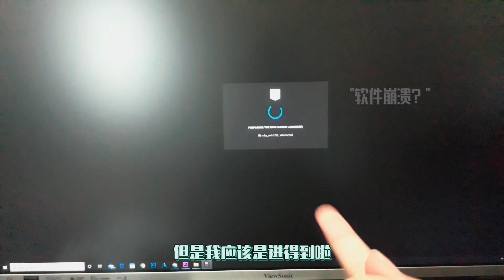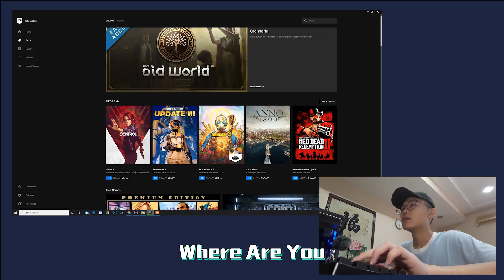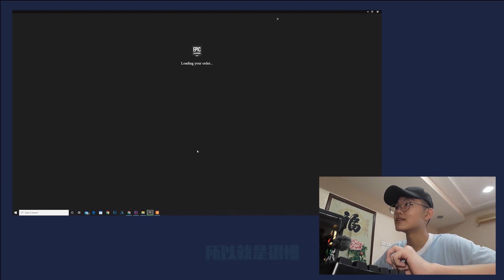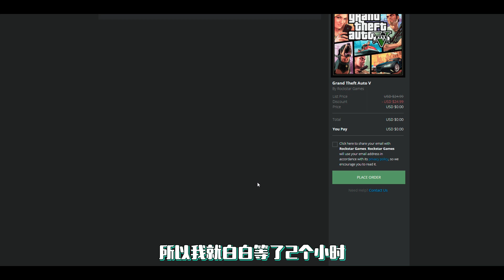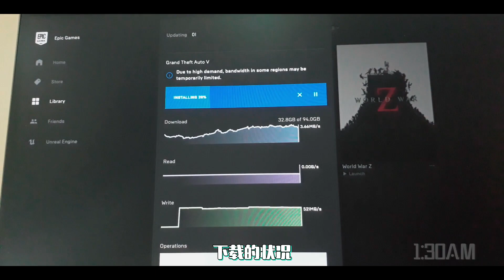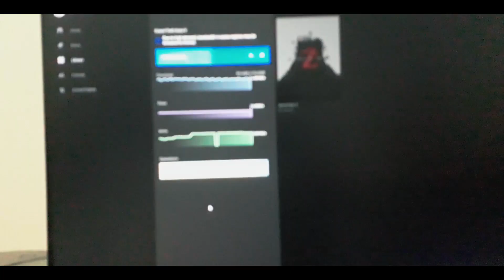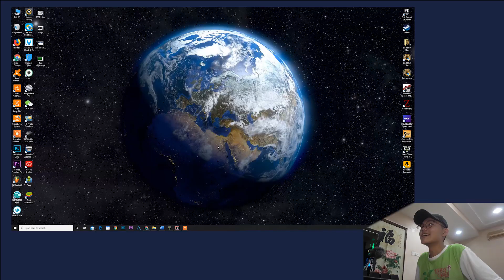GTA 5竟然免费下载！！为什么GTA 5 让人如此疯狂？！！背后原因竟然是… !!! 【试玩体验】|Grand Theft Auto V 侠盗猎车手V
GTA 5竟然免费下载！！为什么GTA 5 让人如此疯狂？！！背后原因竟然是… !!! 【试玩体验】

这一次终于有机会玩GTA5了！而还是正版的!GTA5虽然是2013的一款老游戏 但是画质真的很棒 因为上次 玩GTA 是GTA sandadress 所以差异是很大的。
我觉得这款游戏让人如此疯狂的原因是 你可以在游戏里面去体验与现实生活中不同角色 去接触另个世界 做现实世界不可以做的东西 都讲是GTA嘛 所以都是去做坏事嘛 打枪 偷车 犯罪 这简直是弥补了人们心中的犯罪欲望 好的方面当然是这样子想啦 但是如果是负面的话呢 就是小孩子在里面学会犯罪！但是最终警察叔叔还是会捉你的！所以这一款游戏其实是要over18岁的。

经过我试玩一段时间后，我找到小时候当初玩GTA的那种喜悦。所以我就不多说什么东西。有兴趣想要下载GTA 5的朋友。记得快点去下载因为都讲是限期。所以好像是到5月21日就没有了。不过听说epic game之后还有持续地限期免费下载游戏。

～所以还等什么～